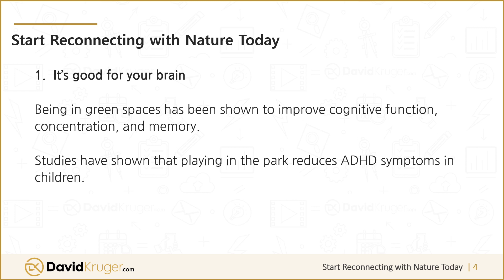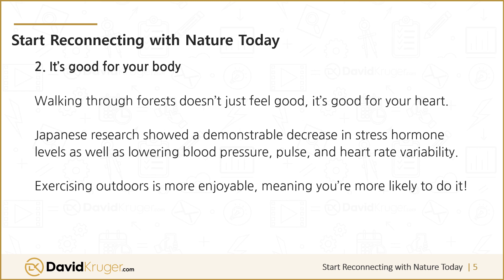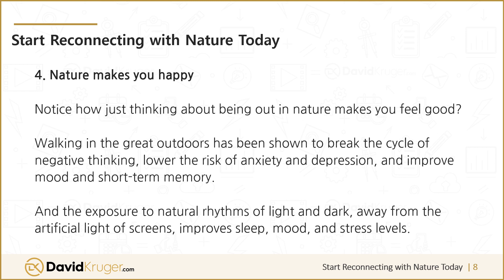Reconnecting With Nature - 06. Start Reconnecting with Nature Today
Key reasons backed by science to encourage you to reconnect with nature right now.

You won’t be surprised to hear that most people don’t get enough contact with nature anymore. Modern life is crammed full of obligations.

You spend most of your day indoors and spend your life pretty much focused on a screen, whether it’s your computer, your tablet or your smartphone. Sound familiar?

There is increasing scientific evidence that humans need a connection with the natural world. You’re hard-wired to want to be in nature, which is why it feels so good to get out for a walk whether it’s in the wilderness or your local park.

Here are four reasons backed by science to encourage you to go outside right now.

1. It’s good for your brain
Being in green spaces has been shown to improve cognitive function, concentration, and memory. Studies have shown that playing in the park reduces ADHD symptoms in children.

It’s well known that going for a walk can help you to unravel problems and come up with solutions.

2. It’s good for your body
Walking through forests doesn’t just feel good, it’s good for your heart. Japanese research showed a demonstrable decrease in stress hormone levels as well as lowering blood pressure, pulse, and heart rate variability.

Exercising outdoors is more enjoyable, meaning you’re more likely to do it! Access to green spaces lowers your risk of obesity in both children and adults. It even boosts your immune system.

3. It’s easier to practice mindfulness.
Choosing to take a digital detox and go outdoors is a mindful act in itself. And being out in the natural world makes it much easier to be aware of your surroundings.

Instead of being bombarded by artificial light and constant data updates, you use all your senses to notice birds singing or the sound of the wind blowing through the trees.

Your feet touch the cool grass or crunch through leaves. You suddenly notice how much green there is! And your mind can rest in the wonder of nature’s complexity.

Being in nature is a meditation all on its own.

4. Nature makes you happy
Notice how just thinking about being out in nature makes you feel good? Walking in the great outdoors has been shown to break the cycle of negative thinking, lower the risk of anxiety and depression, and improve mood and short-term memory.

And the exposure to natural rhythms of light and dark, away from the artificial light of screens, improves sleep, mood, and stress levels.